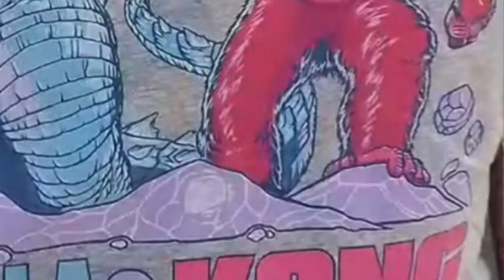Godzilla x Kong: The New Empire Art “Leak” | My Thoughts and Speculation!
Chapters (just cuz)

Intro and Disclaimer 0:00
The Monsters 0:58
The Setting 4:02
Final Thoughts and Outro 6:16